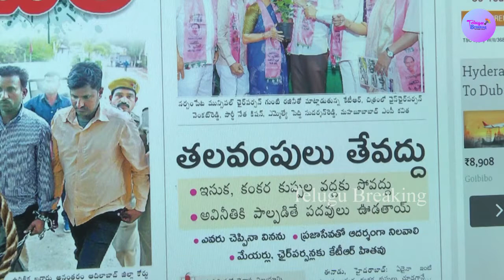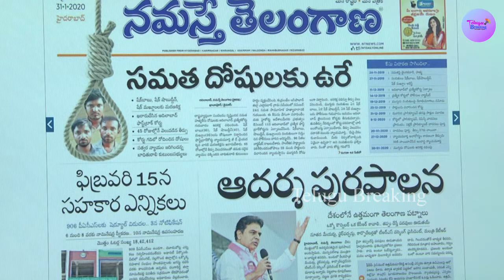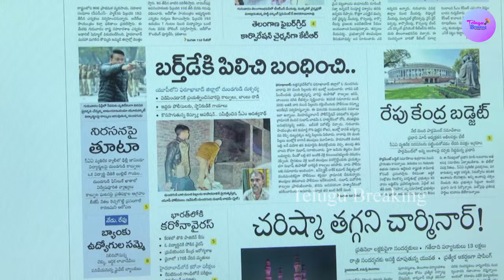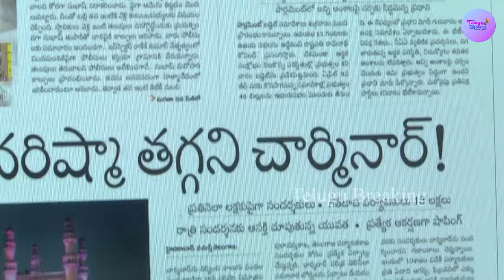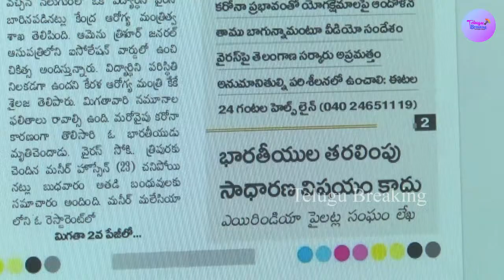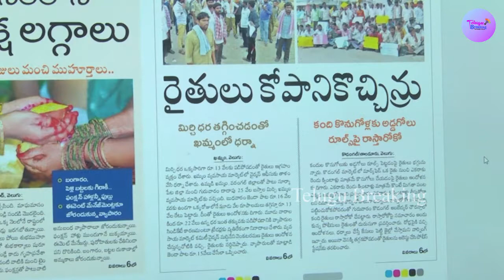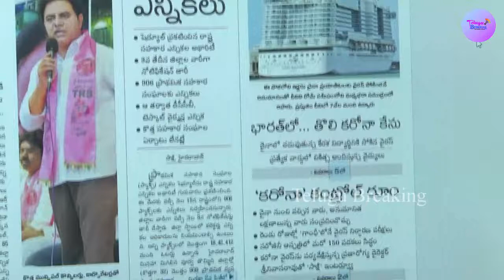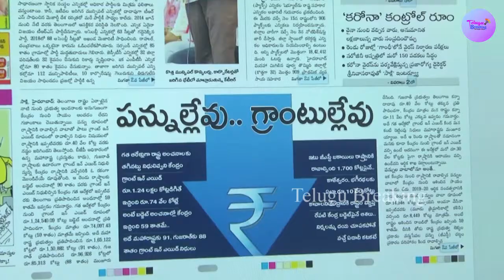Today Top News | 1-31-2020 Morning News Analysis || All NewsPaper Analysis || Telugu Breaking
All Paper Updates | Today Top News|All Paper Updates|Telugu News Paper Analysis|T & AP News|News And Views

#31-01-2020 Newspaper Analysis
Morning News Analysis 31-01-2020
Telugu Newspapers Today
Today News Highlights
NewsPaper Analysis Today
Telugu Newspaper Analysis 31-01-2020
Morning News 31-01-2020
Today News Highlights
Telugu Newspaper Analysis